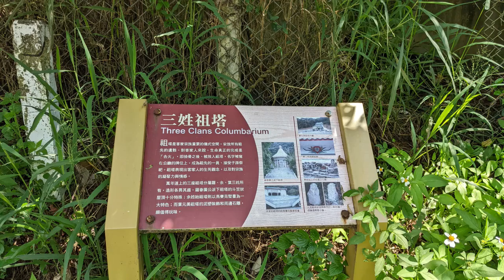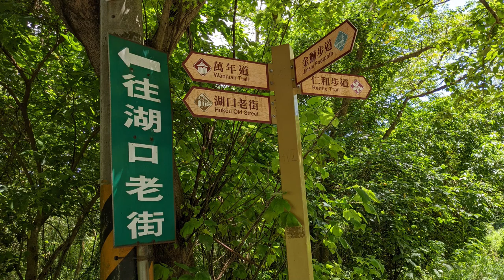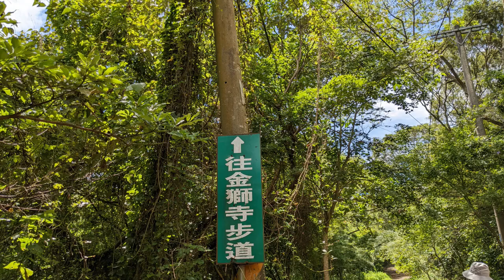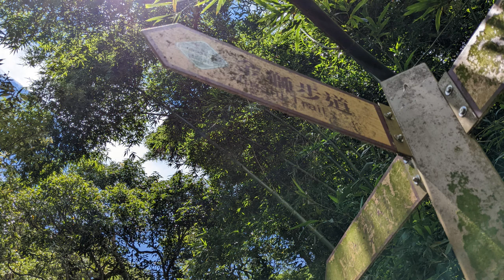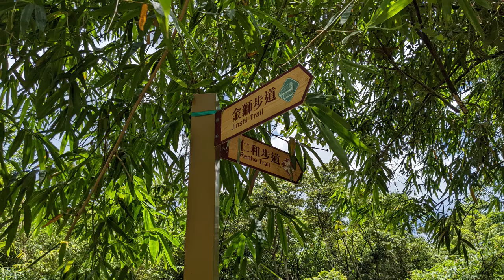20220710湖口金獅步道 Hukou Golden Lion Trail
20220710湖口金獅步道 Hukou Golden Lion Trail